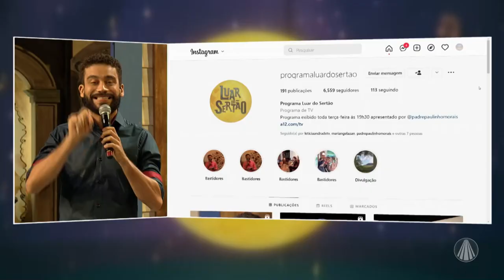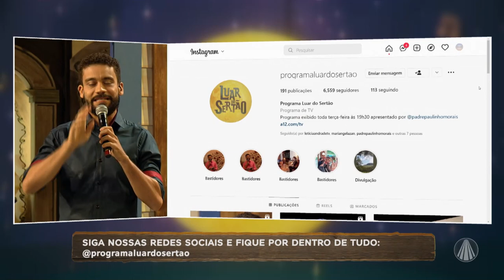Luar do Sertão: Paulo Freire - 29 de novembro de 2022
As músicas de Paulo Freire têm uma forte ligação com as histórias da natureza, ele combina seu toque de viola com seus 'causos', criando um enlace único na música brasileira.

Sobre o convidado do programa
Além de cantor, compositor e violeiro, Paulo Freire é um excelente escritor, que conta histórias com a viola. Ele aprendeu a tocar viola no sertão de Urucuia (MG), em 1977. O artista tem em Manoel de Oliveira - grande violeiro conhecido como Seu Manelim - como seu grande mestre. Paulo passou uma temporada na casa do violeiro, trabalhando na roça, e à noite tocavam viola.

Em 1980, Paulo Freire foi para São Paulo, onde pôde colocar em prática toda a experiência adquirida na roça, além de ter feito teatro e estudado violão clássico. Ele também fez excursões pela Europa e Norte da África, tocando com grupos de música brasileira. De volta ao Brasil, o músico fez trilhas para episódios de séries da TV Globo, para o programa Globo Rural, e participou da composição da trilha da minissérie "Grande Sertão: Veredas".

Já nos anos 1990, Paulo lançou três livros com temas ligados à música caipira até a transformação do gênero sertanejo, e também histórias de nomes que fazem parte desse ritmo. Seu último livro é o romance "Selva", lançado em 2021. Na música, participou do grupo Anima e em carreira solo gravou mais de 10 CDs.

Programa exibido dia 29 de novembro de 2022.

TV APARECIDA
É bom estar onde a Mãe está!